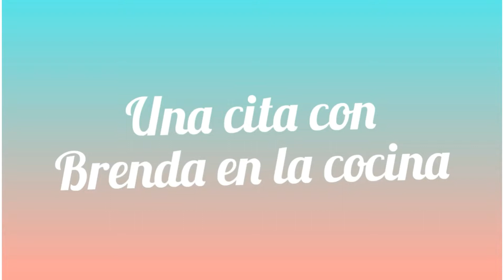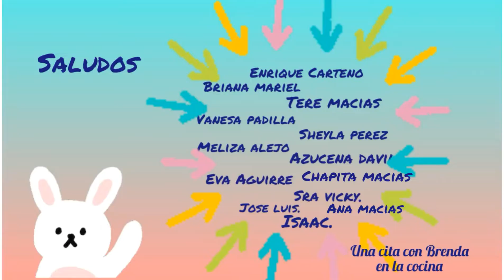Verdolagas con carne de puerco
Unas deliciosas verdolagas  con carne de puerco  preparadas en el fogon